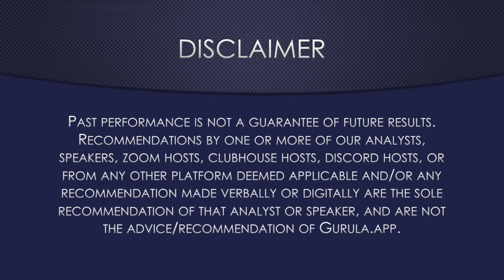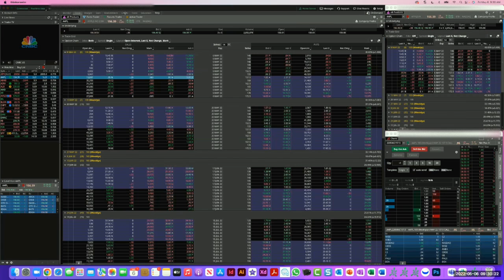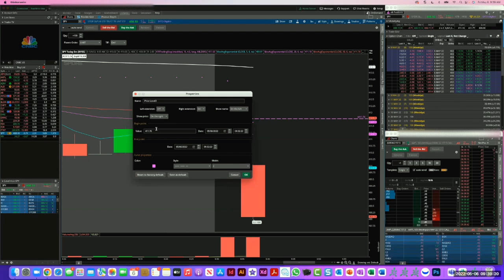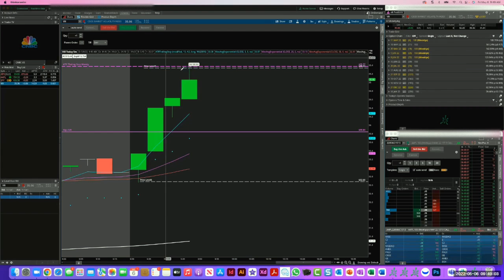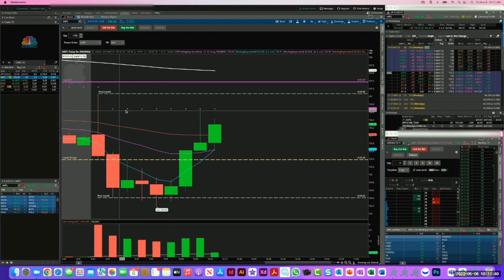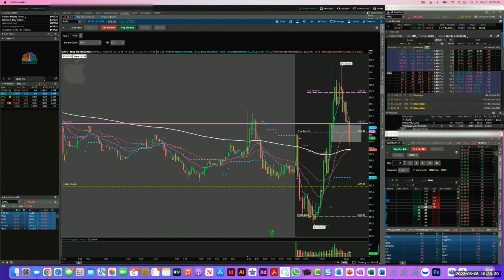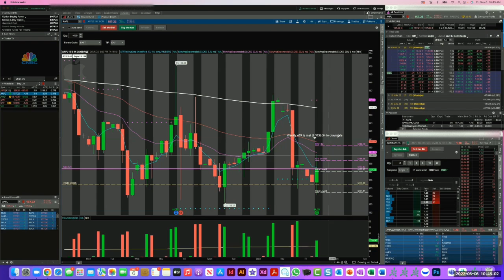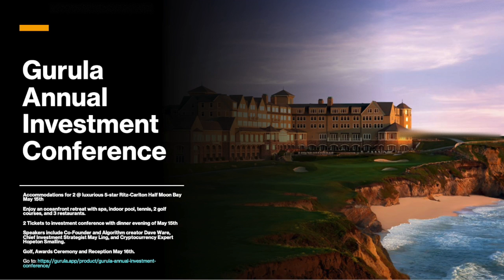How to Trade in a Volatile Market- Gurula.app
Join Richard on his Small account challenge journey.

Includes:
How to setup Trading Account
Candlesticks
Support & Resistance
Trading Strategy
Create a Trading List
LIVE Trading Via Zoom Q&A
Coaching and Mentoring
Access to Discord

Gurula Investments The Rich Method is a paid daily video show about market activity and how to think about your portfolio.

Past performance is not indicative of future returns. Before investing, consult a local professional who can determine what the right decisions might be for your portfolio.